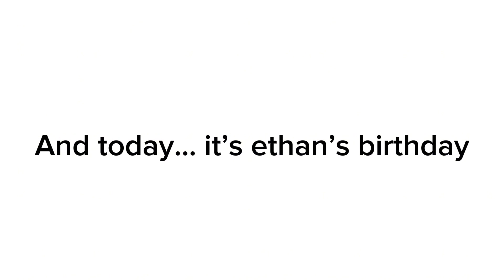Ethan’s Birthday Today